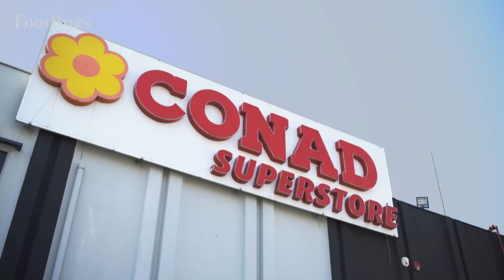Cucina con CONAD - I vermicelli allo scoglio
𝗜 𝗩𝗘𝗥𝗠𝗜𝗖𝗘𝗟𝗟𝗜 𝗔𝗟𝗟𝗢 𝗦𝗖𝗢𝗚𝗟𝗜𝗢
𝙐𝙣𝙖 𝙣𝙪𝙤𝙫𝙖 𝙧𝙞𝙘𝙚𝙩𝙩𝙖 𝙧𝙚𝙖𝙡𝙞𝙯𝙯𝙖𝙩𝙖 𝙞𝙣 𝙘𝙤𝙡𝙡𝙖𝙗𝙤𝙧𝙖𝙯𝙞𝙤𝙣𝙚 𝙘𝙤𝙣 Hyria Conad Superstore Nola (𝙎𝙩𝙧𝙖𝙙𝙖 𝙎𝙩𝙖𝙩𝙖𝙡𝙚 7 𝙗𝙞𝙨 𝙠𝙢 51, 𝙉𝙤𝙡𝙖).
Sono saporiti, profumati e hanno il gusto dell'estate: stiamo parlando dei vermicelli allo scoglio! Scopriamo insieme come prepararli seguendo la ricetta di Rosario Avolio - Tatto Chef, in collaborazione con Conad Superstore!

🍝 Ingredienti per 4 persone:
- 4 spicchi d'aglio;
- 1 peperoncino;
- 1 kg di cozze;
- 1 kg di vongole;
- 1 bicchiere di vino bianco;
- 300 gr di pomodorini;
- 300 gr di calamari;
- 8 gamberi grandi;
- 1 cucchiaio di farina;
- 320 gr di pasta vermicelli;
- sale, pepe, olio EVO e prezzemolo q.b.

🍝 Procedimento:
[Per il sautè di frutti di mare]
- In una padella, scaldare l'olio e far soffriggere l'aglio e il peperoncino per 1-2 minuti.
- Aggiungere le vongole e le cozze, mescolare per 1 minuto e sfumare con 1/2 bicchiere di vino bianco.
- Il tempo di cottura dipende dalla grandezza dei molluschi. Se sono vongole veraci e cozze grandi, occorre farle cuocere per circa 5 minuti con coperchio a fuoco lento da quando si schiudono i gusci.
- Una volta aperte e pronte, sgusciare le vongole e le cozze e metterle da parte, insieme al loro sughetto di cottura.

- In una seconda padella, scaldare l'olio e far soffriggere l'aglio per 1-2 minuti.
- Versare i calamari nella padella e sfumare con 1/2 bicchiere di vino bianco.
- Aggiungere un po' di sughetto di cottura di cozze e vongole e i pomodorini tagliati a metà.
- Unire i gamberi, la farina e cozze e vongole cotte in precedenza e cuocere ancora per 2-3 minuti.

- In una pentola alta, portare l'acqua a ebollizione, salare e versare i vermicelli per la cottura.
- Scolare al dente e completare la cottura nella padella con il condimento per "risottare".
- Aggiungere un po' di pepe e impiattare, guarnendo con un po' di prezzemolo fresco.

🍝 Curiosità sui vermicelli allo scoglio:
I vermicelli allo scoglio si preparano in tutta Italia, soprattutto nelle località di mare, ma le sue origini sono decisamente meridionali. A differenza di quanto si possa pensare, il loro nome non deriva dal tipo di pesce utilizzato, ma da un'antica ricetta di pescatori. Si realizzava, infatti, con piccoli pezzi di scoglio, che venivano saltati in pentola per far staccare gli “animaletti di scoglio” ancora vivi. Il piatto si completava con l’eliminazione dei sassi e l’aggiunta della pasta, un piatto in cui si ritrovava tutto il sapore del mare.

Buon appetito! ❤️